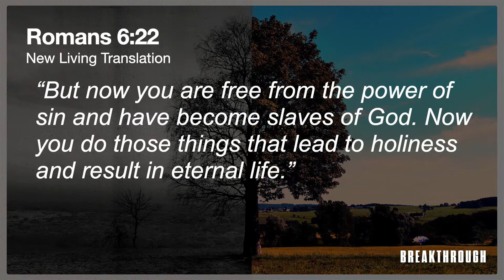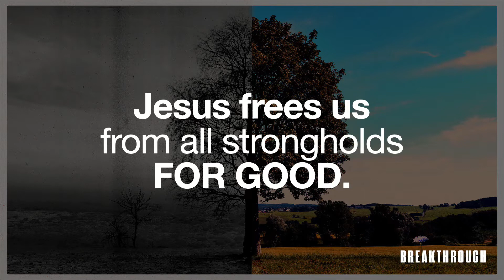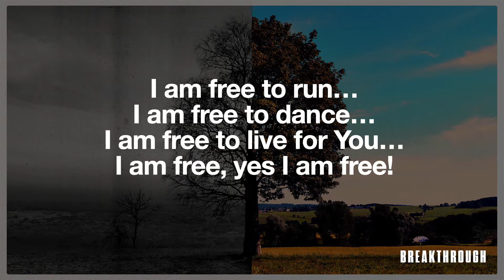Freedom To Thrive | Breakthrough | Sermon Only